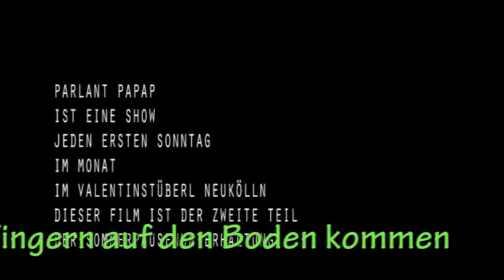Parlant Papap verbessern sich Teil 2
Aufräumen und Stricken
Nachdem Harald und Mario in der ersten Folge Orgel und Polnisch gelernt haben, räumt Harald nun seine Wohnung auf und Mario lernt stricken.
Und Christian und Kristina? Ein merkwürdiges Würfelspiel spült sie durch die Dimensionen. Welchen Weg werden sie diesmal finden?